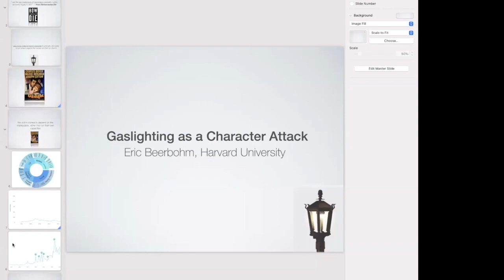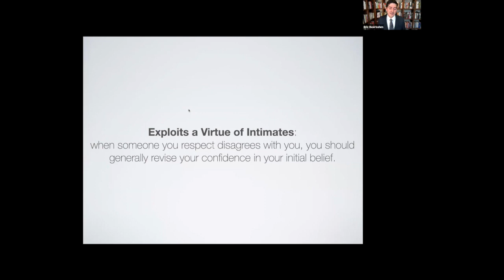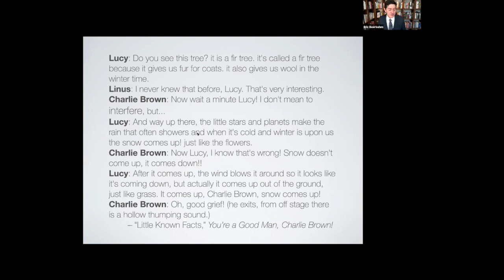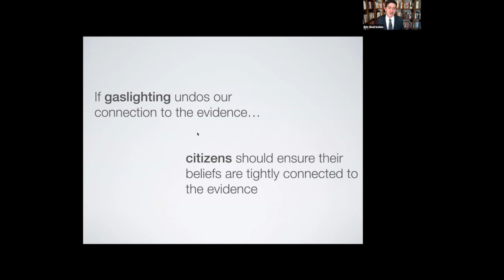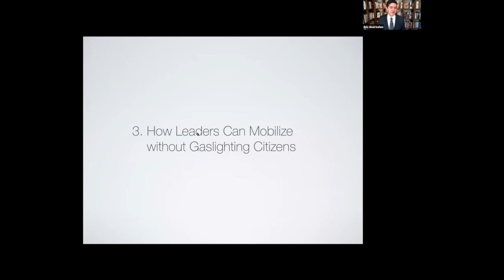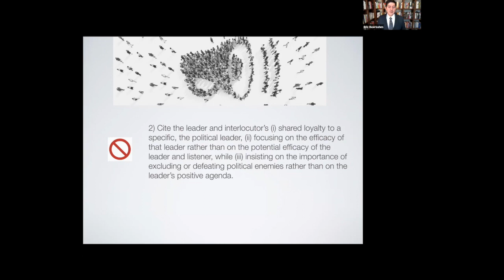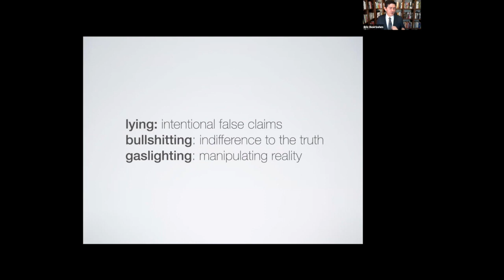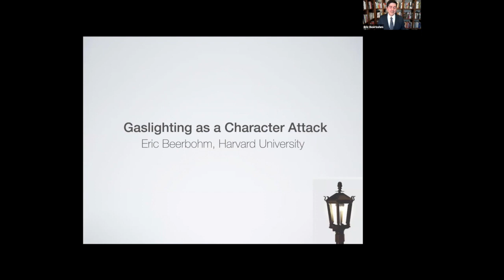Character and Public Life